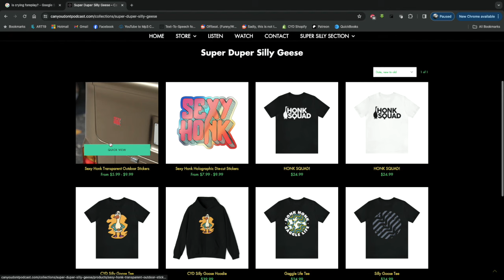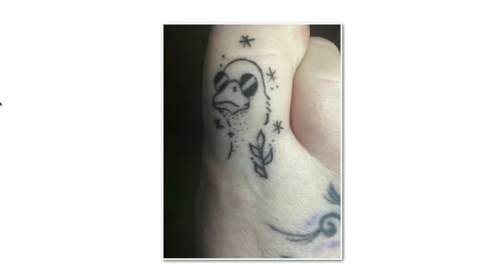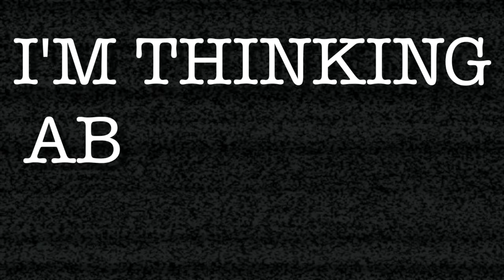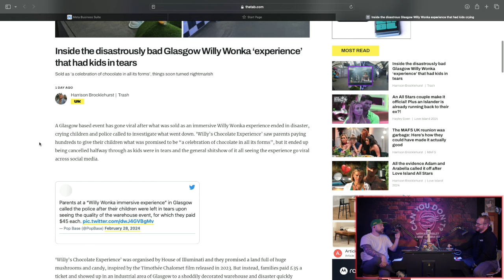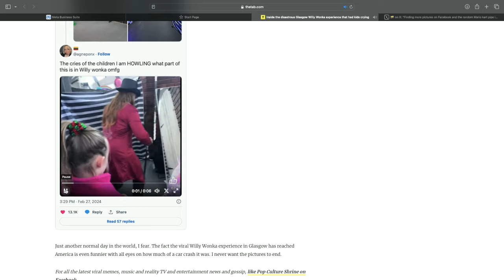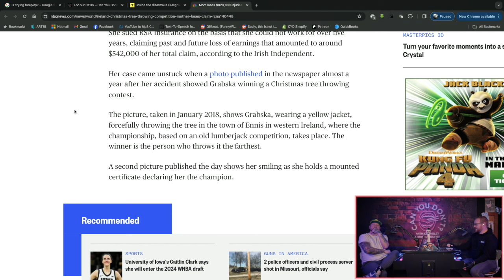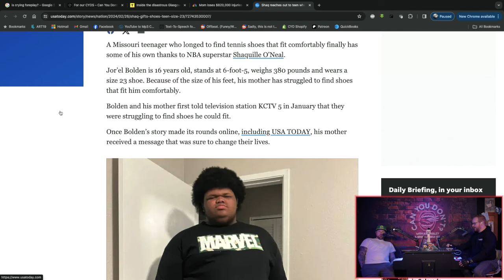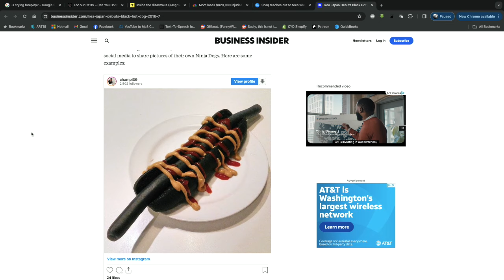Can You Don't? | Armrest. Jelly Bean. Propeller. Giant Shoe.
If you were sitting on a nearly million dollar insurance payout, would you venture out to your town's annual Christmas tree throwing contest in order to defend your title and risk getting publicly seen throwing a Goddamn Christmas tree? Let's talk about that, sucking spaghetti through a straw, one of the wildest renditions of a hotdog ever concocted, getting elbowed in the ribs by a kid on an airplane, and more on today's episode of Can You Don't?!

*** Wanna become part of The Gaggle and access all the extra content on the end of each episode PLUS tons more?! It would mean the world to us